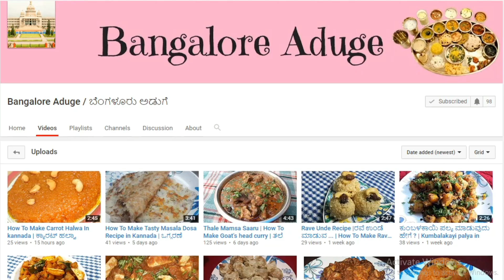ಚಪಾತಿ ಮಾಡುವ ವಿಧಾನ | How To Make Designs of Roti In Kannada | ಮೃದುವಾದ ಚಪಾತಿ ಮಾಡುವುದು ಹೇಗೆ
How To Make Designs of Roti In Kannada
ಮೃದುವಾದ ಚಪಾತಿ ಮಾಡುವುದು ಹೇಗೆ
Break fast Recipes
Lunch Recipes
Dinner Recipes
Evening Recipes
Sweet & cake Recipes
Instant Recipes
Veg & Non Veg Recipes
Spicy Recipes
Village Recipes
Home Food recipes
Millet Recipes